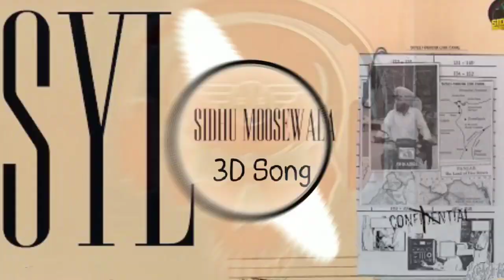SYL (3D Song) SIDHU MOOSE WALA (Bass Badshah Music) 2022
Sidhu Moose Wala Presents Official Video of "SYL" :

Produced by - MXRCI
Artwork & Video - Navkaran Brar